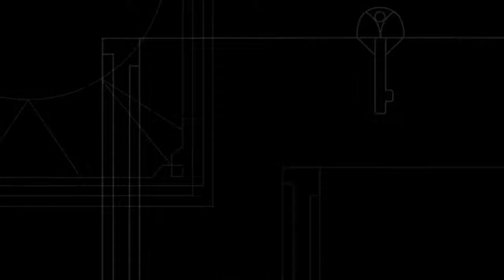Avon Far Away Glamour Eau de Parfum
Ve más allá...